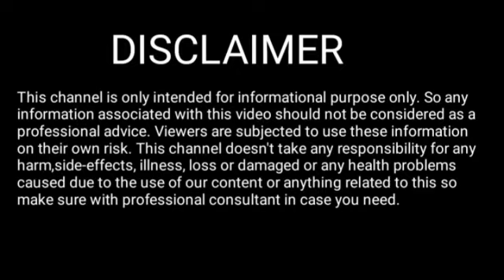Rakhi fol 10 December 2022 || Assamese Rashifal 10 December 2022 || 10 December 2022 Rakhi fol Today